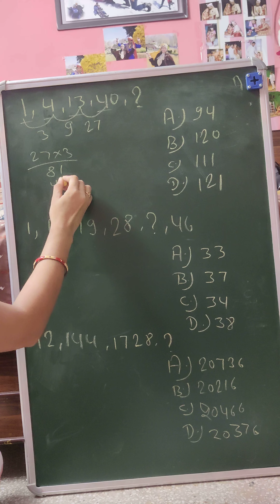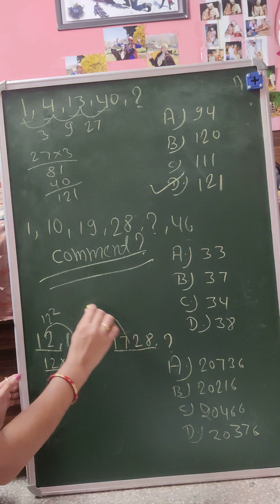Part-3 || Number Series